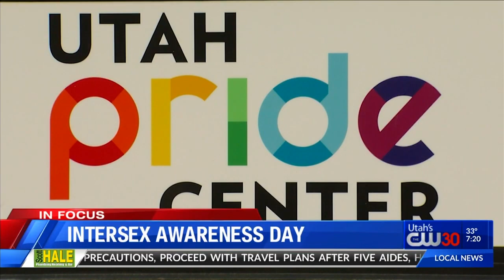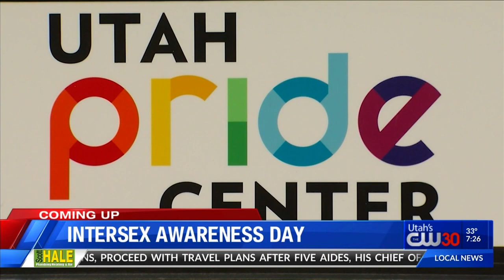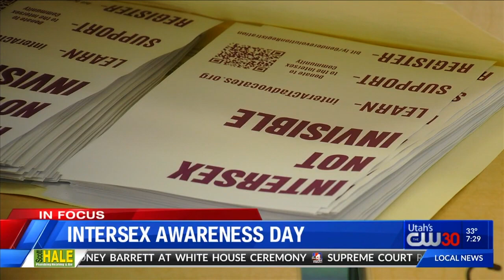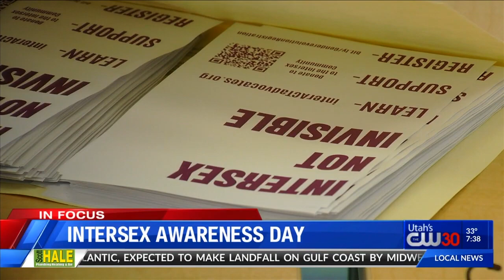IN FOCUS Discussion: Intersex Awareness Day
Did you know that approximately 1.7% of babies are born with sex characteristics that don't fit the typical definition of male or female? That's according to the United Nations Free and Equal Campaign. People with intersex bodies often face discrimination, including in healthcare settings, as early as infancy.

In honor of Intersex Awareness Day that's held on October 26th every year -- Courtney Skaggs (Intersex Educator and Activist), Sue Robbins (Intersex and Transgender Activist), and Michelle Anklan (Certified Social Worker at the Utah Pride Center) joined ABC4's Rosie Nguyen on the CW30 at 7 p.m. for a deeply personal, intimate but informative, educational, and insightful conversation.